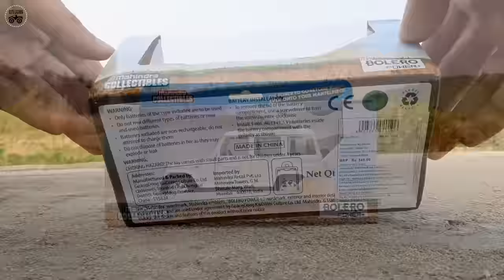Unboxing Review Testing of Diecast Model of Mini Mahindra Bolero | Off-Roading | Auto Legends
In this video I have unboxed 1:32 scale model of Mahindra Bolero. This model car features openable front doors, bonnet and boot. The scale model also has working headlamps. This Bolero toy car is official licensed model by Mahindra and is available of Mahindra e-store . Considering the price of this model, it is really value for money as it has very fine details resembling the 1:1 Mahindra Bolero to the great extent.

In this video we have tried to give the off-roading of scale model of Chevrolet Silverado a realistic touch by passing it through various natural and rough tracks. The video has been taken in the foot hills of Himalayas.

This video is just for the entertainment of diecast model car enthusiasts.

Race Between Mahindra XUV 500 Toy Car & Mahindra Thar Toy Car | Kids Play | Toy Cars Racing |

RC Huina Excavator & Mercedes Actros Truck rescued Mahindra XUV 500 Diecast & Thar toys stuck in mud